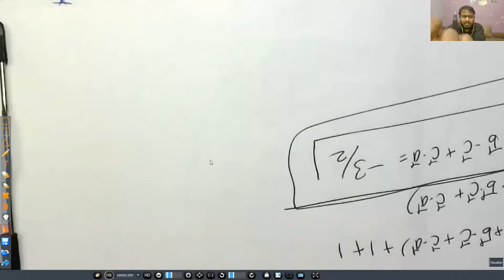12th|| NCERT || 10.3 Solution Q.no. 12 || Dot Product || Vector Algebra